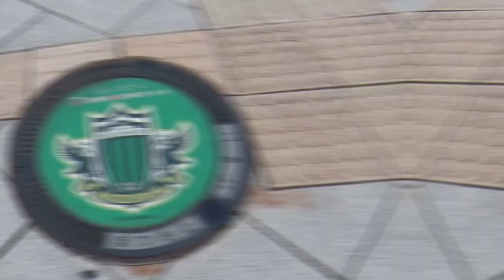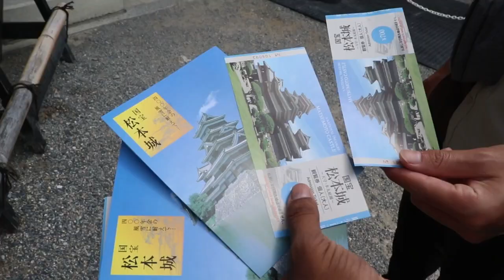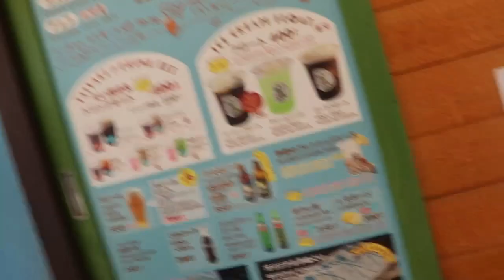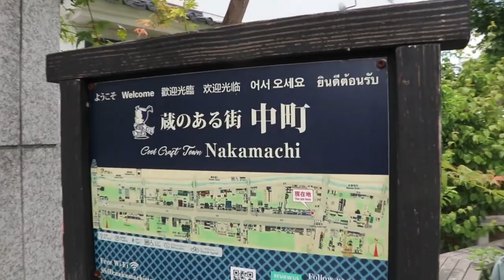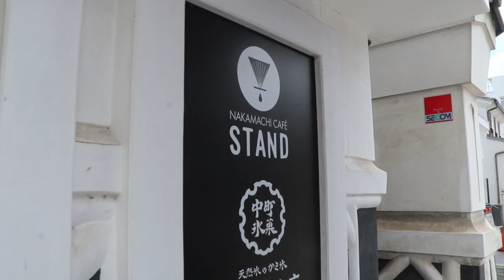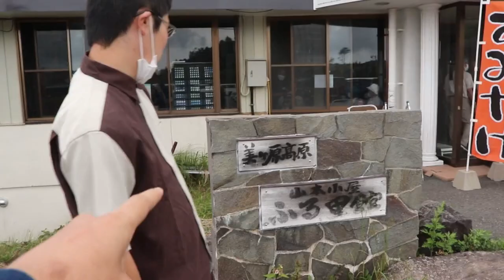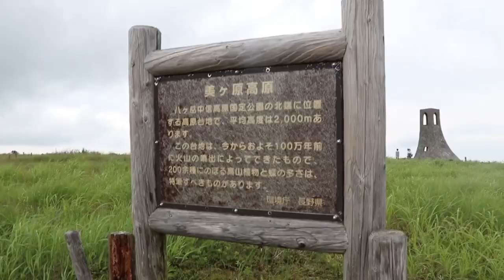⛩️ Castle ⛩️│Matsumoto City│Indian in Japan│Vlog 4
In this video, I have travelled to a historic place in Japan i.e. Matsumoto Castle and some spots of Matsumoto city.
Do watch this vlog where my Japanese friend explains more about the city and a lots of fun.

Videography:- Abhijit Chakraborty (me)
Edited and Presented:- Abhijit Chakraborty (me)

I hope you will enjoy the video !! ヅ